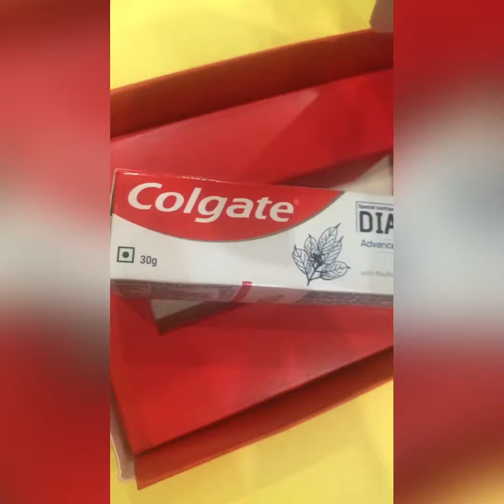Free Sample Product by Colgate Unboxing video of Colgate Toothpaste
Freeproducts
Free products
Free samples
Free sample
Free samples India
Free gifts

 How to get Free samples in India
How to get Free beauty products?
How to get Free baby products?
Free sample products
Free giftS
Freebies in india
Free baby products
Free beauty products
Product review
Auraaflux